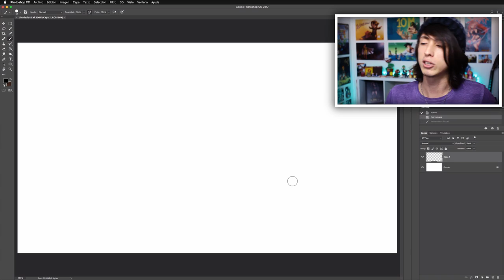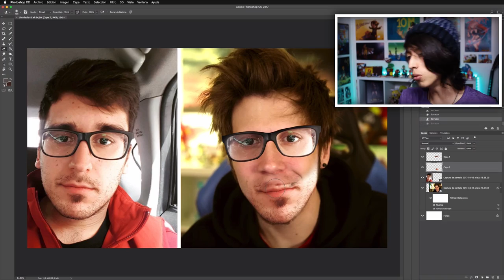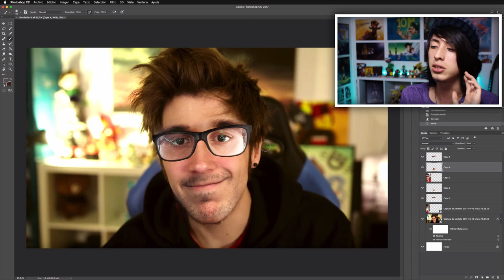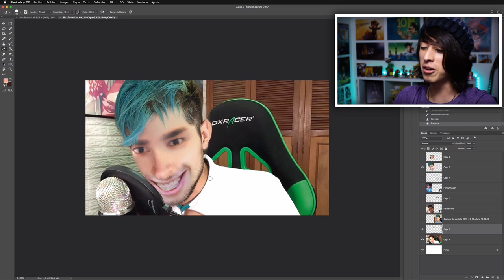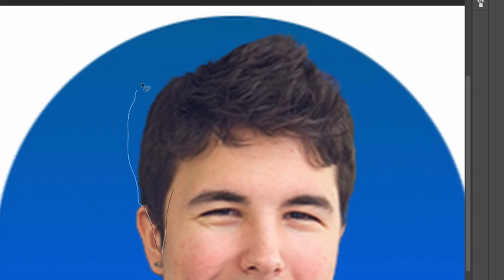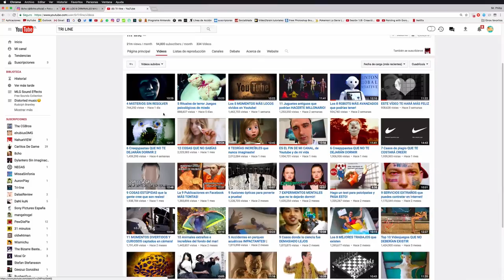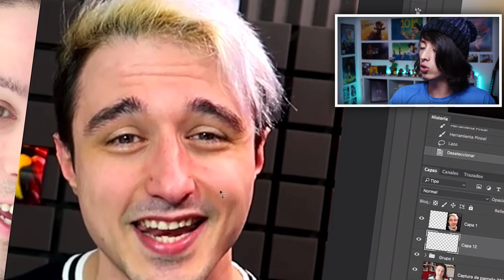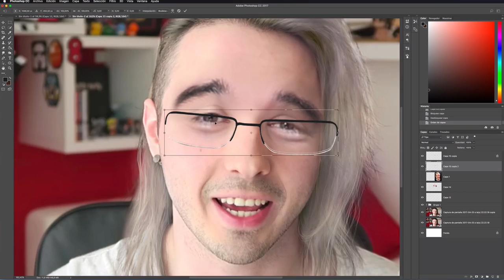SI LOS YOUTUBERS SE FUSIONARAN - MR PHILLIP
En este video pongo a prueba mis """Habilidades""" para el Photoshop, ya que estaré fusionando diferentes Youtubers como:
Rubius, JuegaGerman, Fernanfloo, Vegeta777, 8cho, WillyRex, tri line, Mangel, etc.

Todo esto tratando de hacerlo de una forma entretenida y divertida.